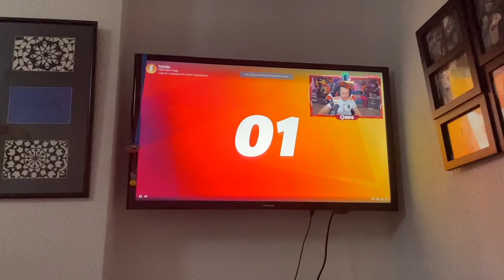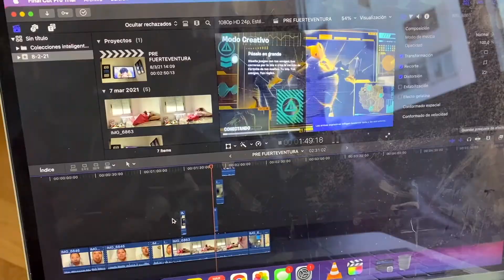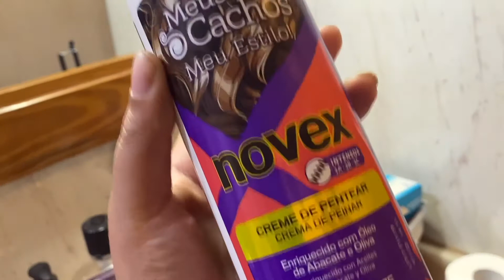ALERTA! ESTE VIDEO CONTIENE DRAMA | El plan Fuerteventura.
Hoy os traigo muy especial! Después de pensarlo mucho se me fue la cabeza y me dio por hacer un vlog pero al extremo, casi un mes y poco más de mi vida resumido en 10 minutos. He hecho lo que he podido y ha sido muy complejo pero he hecho lo que he podido, como siempre espero que os guste y os entretenga.
Pd: Se que la Patri no se llama así, me lo invento juju.

Btw últimamente no tengo nada de imaginación para las portadas... pero bue...